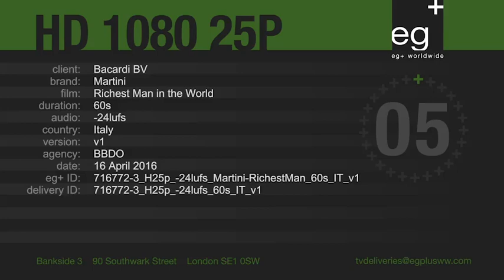Martini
youmark.it - regia Jacke Nava, creatività BBDO Londra